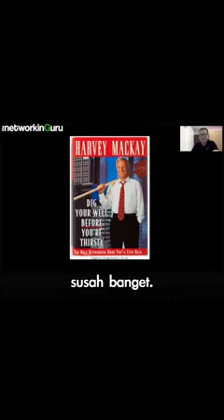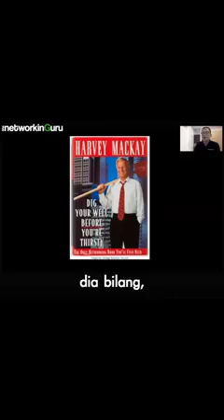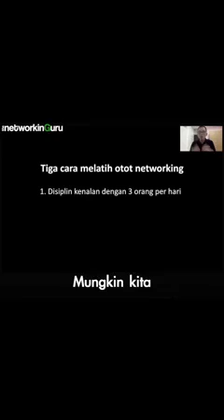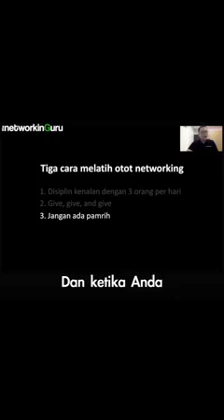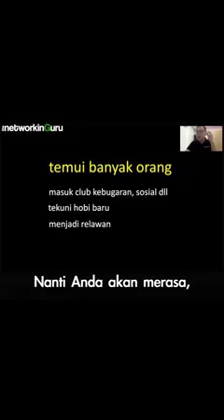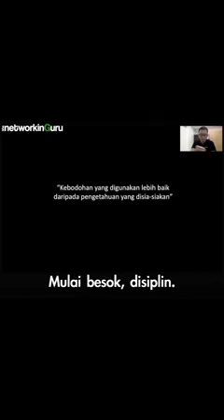2banyak daftar nama Anda..Crnya..???👇?👇Simak video berikut ini